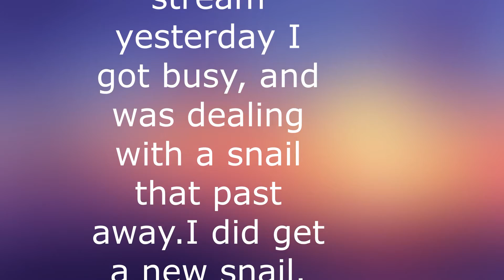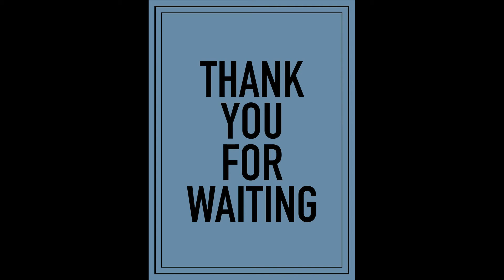So sorry for not streaming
Hi everyone I do want to say sorry for not streaming yesterday, I was busy and with my snail past away made me cry.